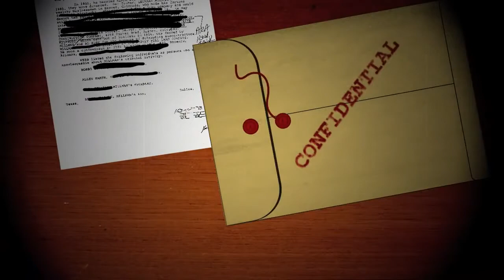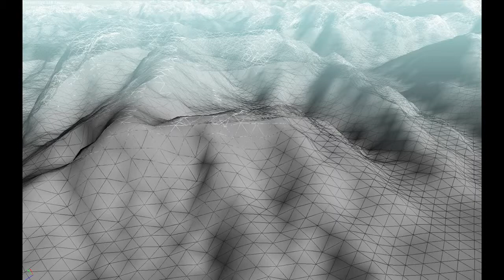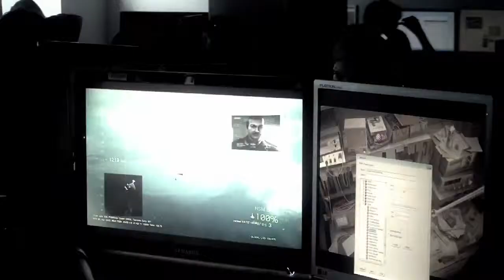Tom Clancys HAWX 2 From Space to Screen